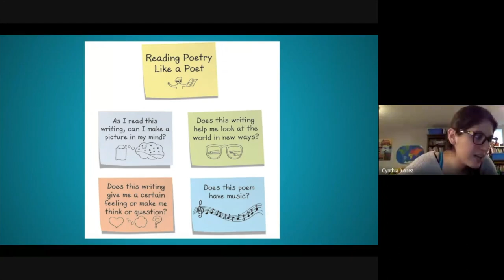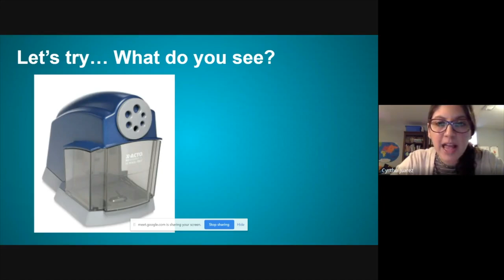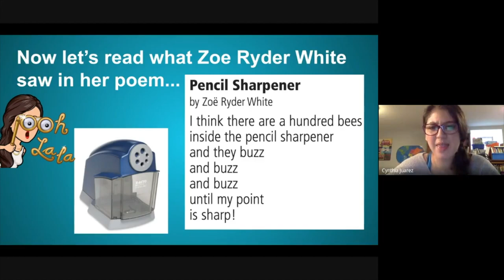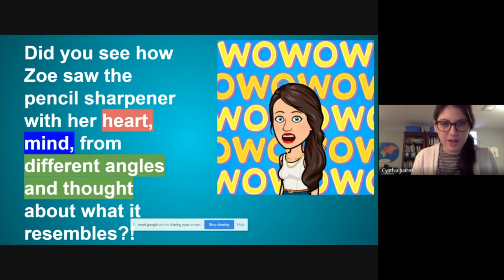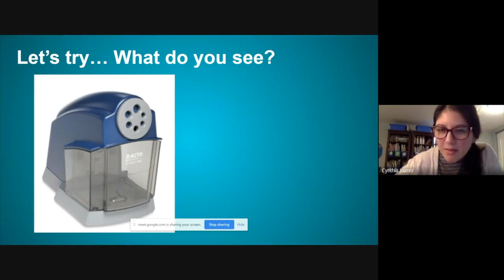Poetry Unit: Seeing With Poets Eyes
Today I want to teach you that poets see the world with poets' eyes. They see with their hearts, minds, and from different angles. This is important because it helps poets write about everyday things and what those things resemble.